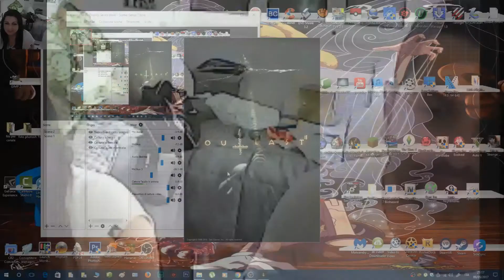OUTLAST 2 IL RITORNO 3#GAMEPLAY TI RICORDI QUEL CAMPO DI GRANO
SCAPPIAMO PEGGIO DI GERRY QUANDO VEDE BONOLIS...